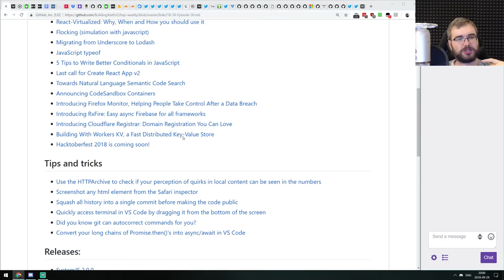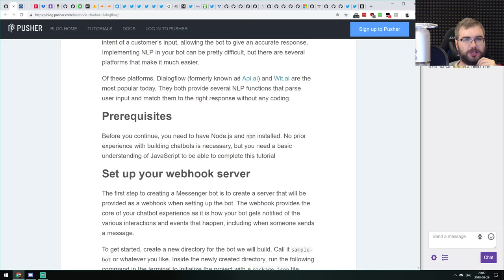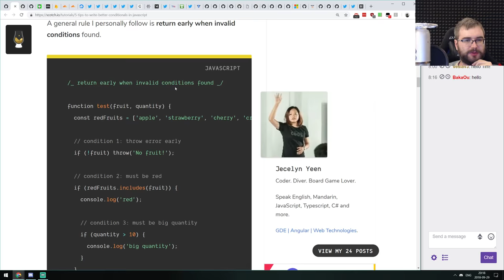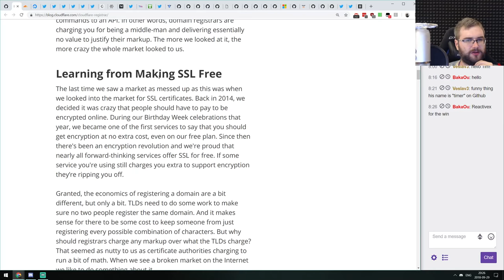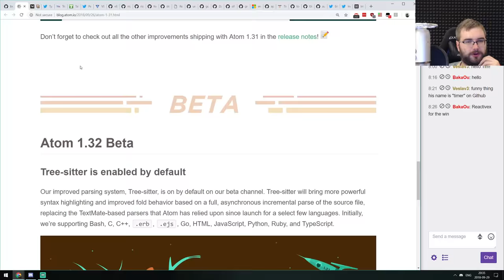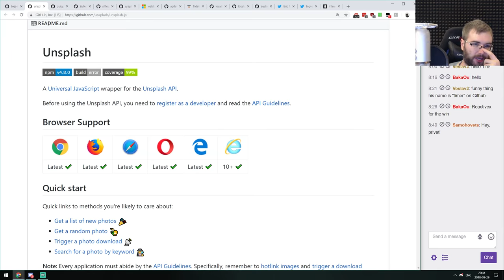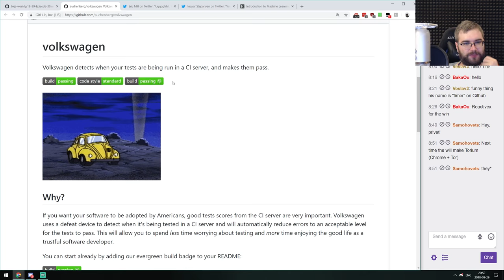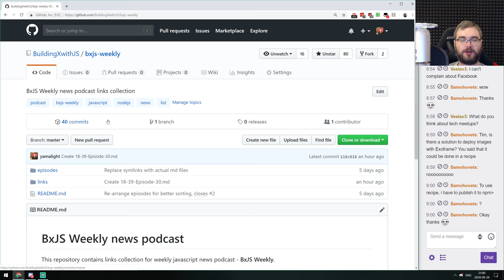BxJS Weekly Ep. 30 - Sept 29, 2018 (javascript news podcast)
Timestamps for news (huge thanks to SOLVM):

Articles & News:
1:30 - One Small Step for the Web…
4:00 - Our React-native experience at Drops (so far)
4:55 - Real-time CRUD guide: Front end (part 1)
6:22 - ES2018. Real-life simple usage of async iteration: get paginated data from REST APIs in 20 lines of code
7:52 - Cogear.JS — modern static websites generator
9:42 - How to build a Facebook Messenger chatbot with Node.js and Dialogflow
11:15 - OvernightJS: The best way to use ExpressJS with TypeScript
12:20 - React-Virtualized: Why, When and How you should use it
14:22 - Flocking (simulation with javascript)
15:37 - Migrating from Underscore to Lodash
16:38 - JavaScript typeof
17:30 - 5 Tips to Write Better Conditionals in JavaScript
20:28 - Last call for Create React App v2
21:44 - Towards Natural Language Semantic Code Search
22:48 - Announcing CodeSandbox Containers
24:05 - Introducing Firefox Monitor, Helping People Take Control After a Data Breach
25:34 - Introducing RxFire: Easy async Firebase for all frameworks
26:27 - Introducing Cloudflare Registrar: Domain Registration You Can Love
27:49 - Building With Workers KV, a Fast Distributed Key-Value Store
28:45 - Hacktoberfest 2018 is coming soon!

30:38 - Use the HTTPArchive to check if your perception of quirks in local content can be seen in the numbers
31:40 - Screenshot any html element from the Safari inspector
32:15 - Squash all history into a single commit before making the code public
32:44 - Quickly access terminal in VS Code by dragging it from the bottom of the screen
33:07 - Did you know git can autocorrect commands for you?
33:42 - Convert your long chains of Promise.then()'s into async/await in VS Code

Releases:
34:17 - SystemJS 2.0.0
35:08 - Atom 1.31
35:33 - Parcel v1.10.0
36:37 - TypeScript 3.1
37:24 - Trix 1.0
38:06 - Tabulator 4.0
39:17 - Docz v0.12.4
Libs & demos:
39:44 - v8.dev & source code
40:10 - mastering-modular-javascript
41:12 - wasmjit
41:58 - next-offline
42:34 - graphql-editor
43:10 - react-editext
43:33 - unsplash-js
44:13 - react-timeline-gantt
44:40 - eagle.js
45:27 - match-game-multiplayer
45:53 - postgraphile
46:51 - webhint for VS Code
47:17 - apify-js
48:10 - tidelift
49:19 - localstack
50:30 - ungoogled-chromium

Interesting & silly stuff:
52:00 - volkswagen.js
52:56 - Facebook is using two factor authentication phone numbers for ad targeting
54:26 - MS-DOS 1.25 and 2.0 are open-source
55:50 - Introduction to Machine Learning for Coder